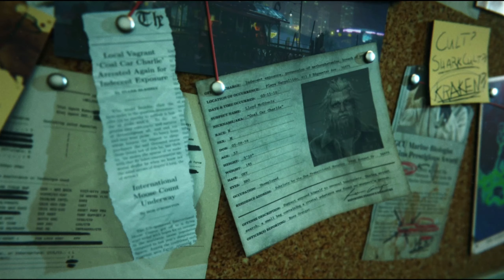Maneater The Truth Quest DLC: Gameplay 1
Havent played this one in a couple years.  Time to see what I missed.